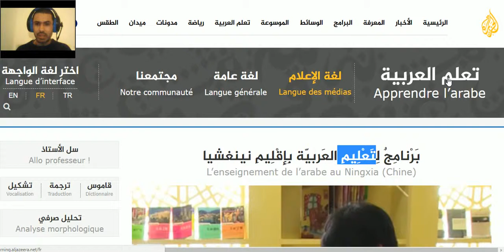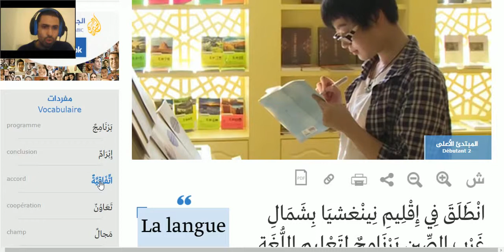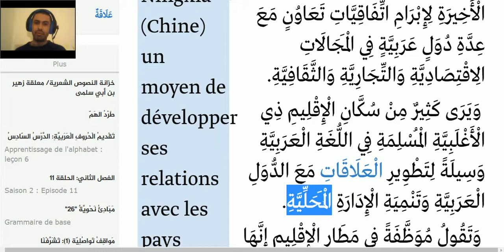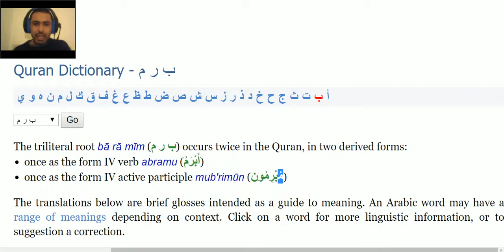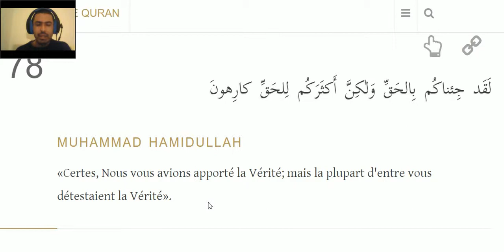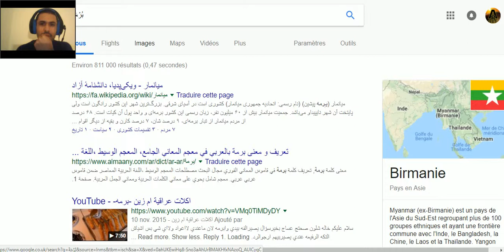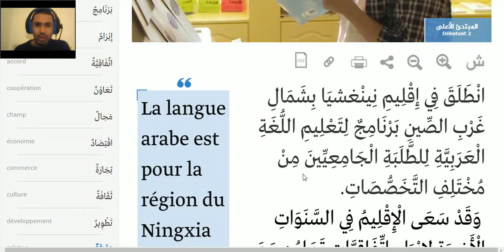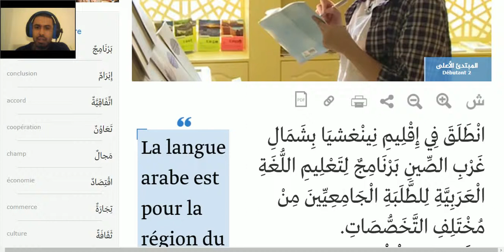Traduction arabe-français 69 - بَرْنامِجٌ لِتَعْلِيمِ العَربيّة بِإقْلِيمِ نينغشيا